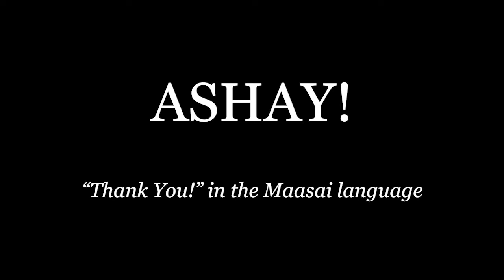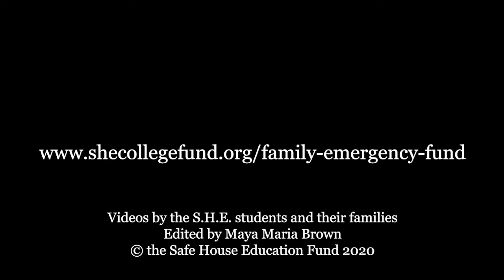ASHAY! Thank YOU from the S.H.E. Fund Students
This is a HUGE thank you to the hundreds of generous friends who are donating to the families of the S.H.E. Fund students during this life-threatening time when Kenya is in a nationwide lockdown due to the coronavirus pandemic.